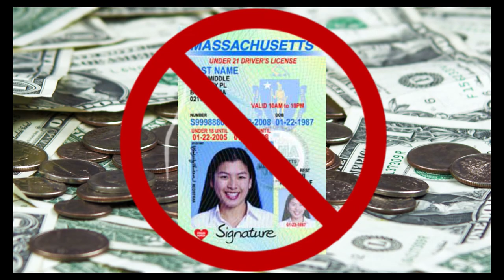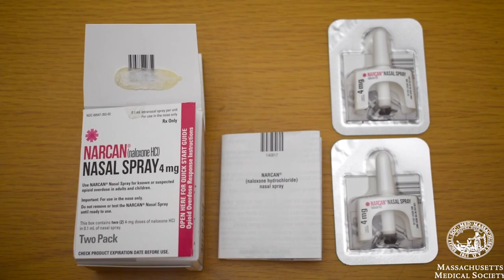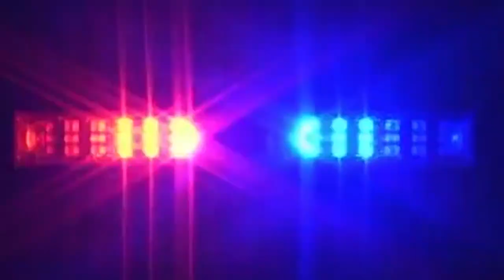HMS Football at Westwood